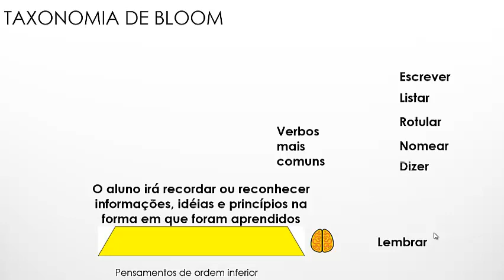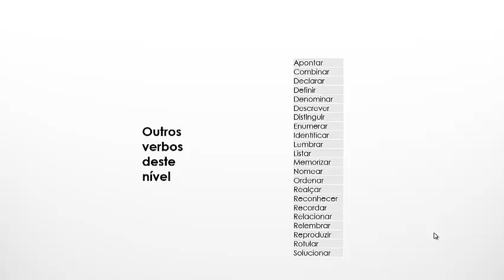Módulo 2 Episódio 2 Apresentação taxonomia de Bloom nível lembrar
Neste vídeo é apresentado o nível ou a categoria lembrar da Taxonomia de Bloom. Um nível considerado extremamente importante para o uso da sala de aula invertida. Também são apresentados os verbos relacionados a esse nível e sua categorização